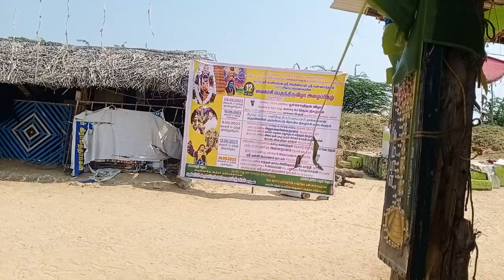அக்கினி காளி அன்னதானம் நாள் =21-05-2023. ஞாயிறு 🙏🏾